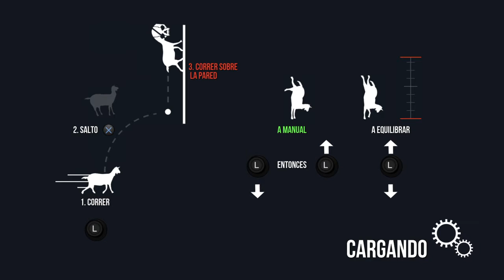Goat Simulator_20200710210640